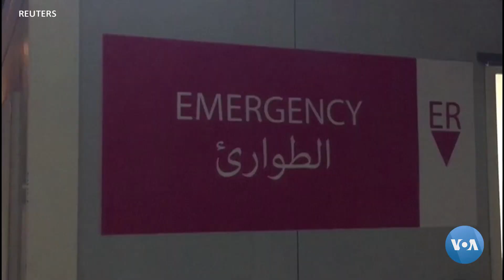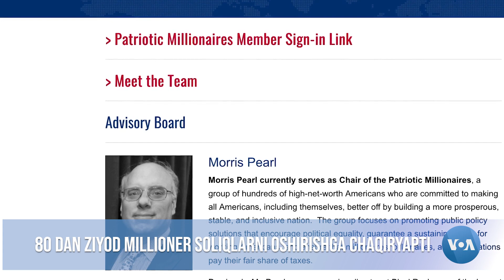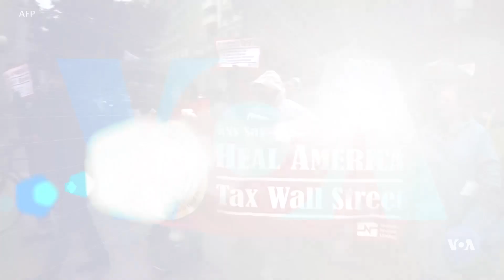Xalqaro hayot – 5-avgust, 2020-yil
- Bayrutda kuchli portlash, 100 dan ziyod odam o’lgan
- AQSh qonunchilari hukumatning venesuela siyosatini tanqid qilmoqda
- 80 dan ziyod millioner soliqlarni oshirishga chaqiryapti